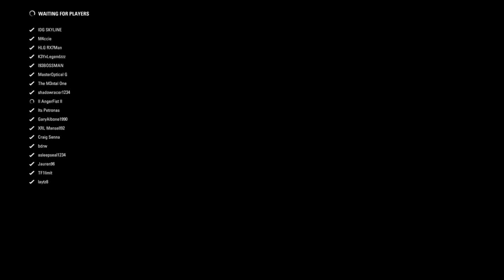ATA Rd 8 Azerbijan - GP2 Division